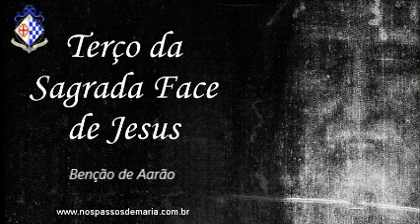Terço da Sagrada Face de Jesus Revelada Milagrosamente no Santo Sudário – 03/12/2022